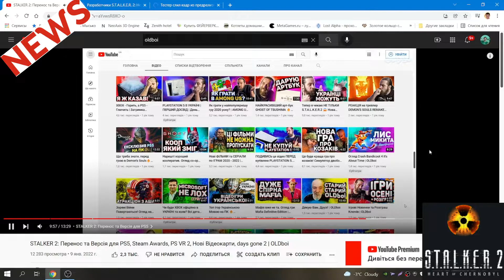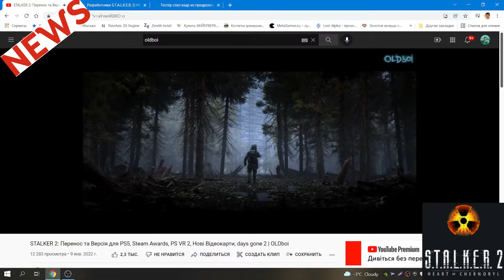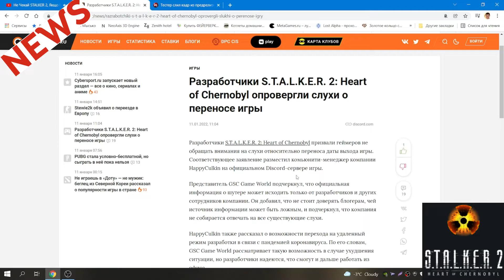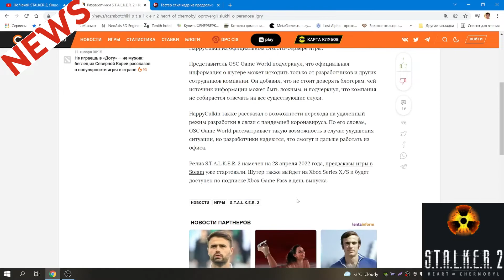Якобы перенос S.T.A.L.K.E.R. 2 ,псевдо-скриншот и фейки вместо геймплея.Сталкерновости ☢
P.S. Игру не переносят,так как уже до этого перенесли 😂
Сбор средств на развитие канала!
Карта MasterCard для пожертвований:
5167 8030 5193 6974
WebMoney-кошельки для перечислений:
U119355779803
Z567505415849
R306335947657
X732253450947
Perfect Money: U21588991
Кошелек ZCash ZEC: t1eZnuyDKC2jr6zr7dZh95ZDEA8gxAXS2KV